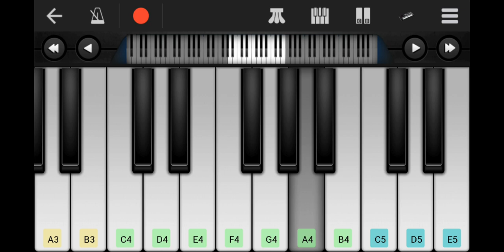"TANAH AIRKU 🇮🇩" Cipt. Saridjah Niung / Ibu Sud versi Aplikasi "Perfect Piano"